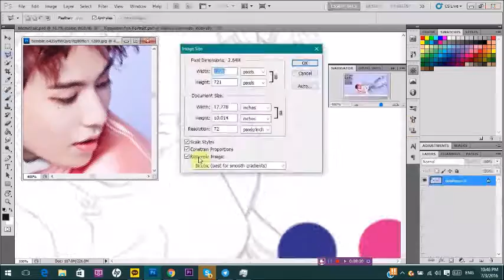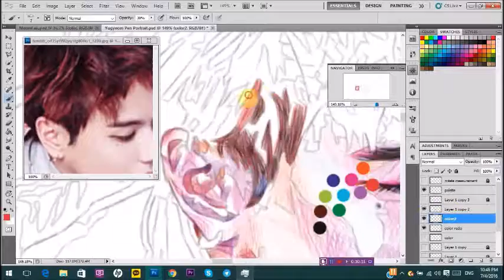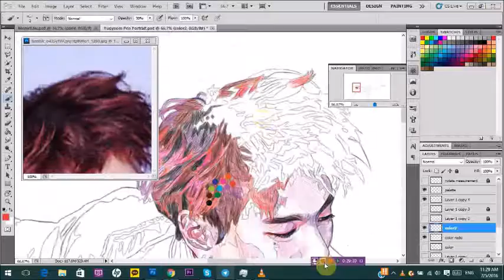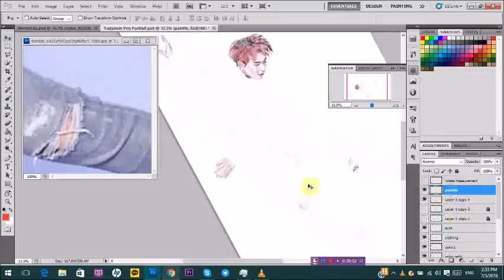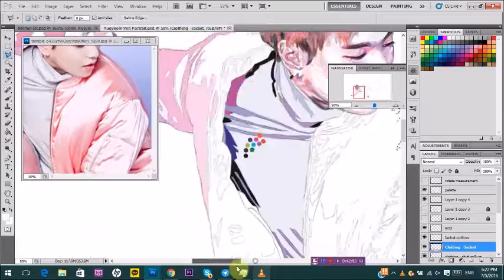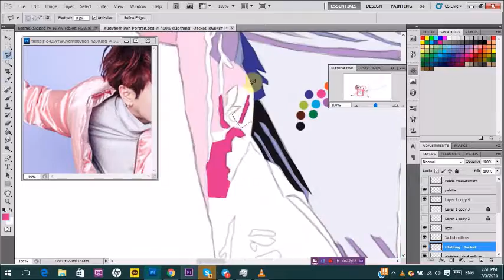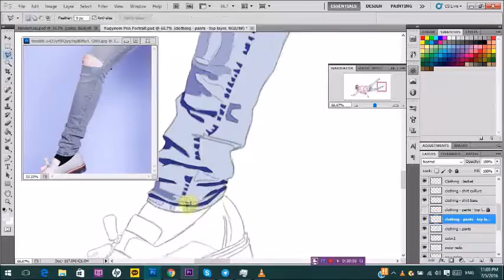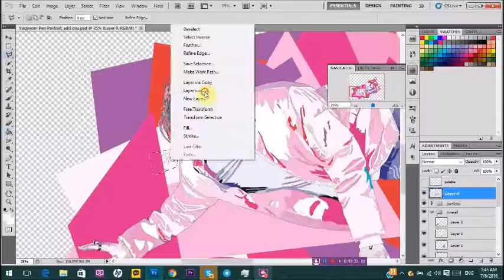[GOT7] Fly - Yugyeom [SPEEDPAINT]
Total Time: Approximately 10 ½ hours
Made for the GOT7 Fly tour. I really hope that Yugyeom got the painting and liked it.
There are stickers available of this on my website (in 3 versions).